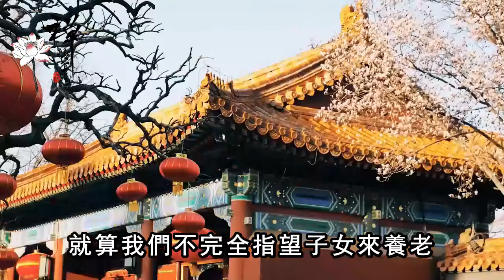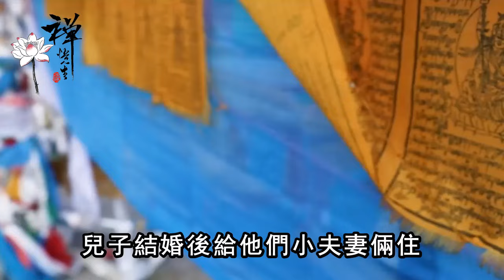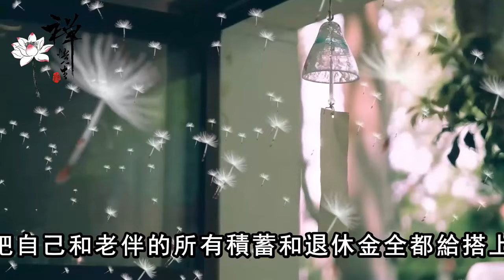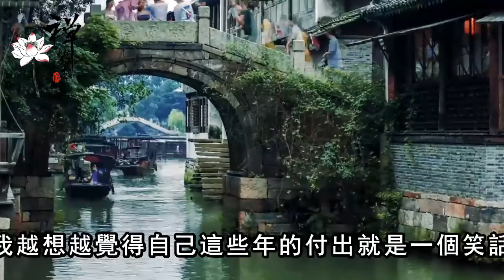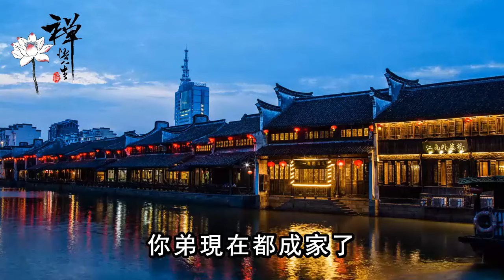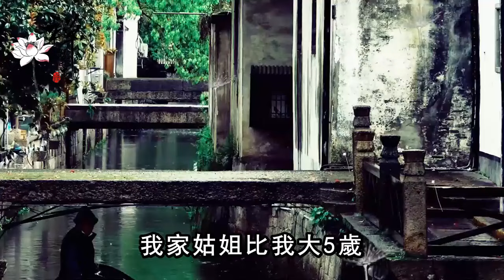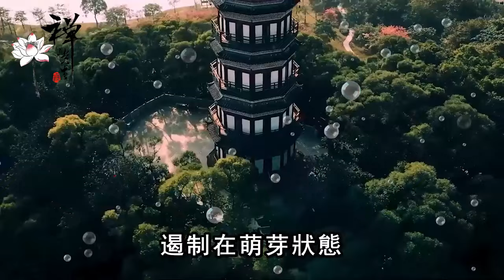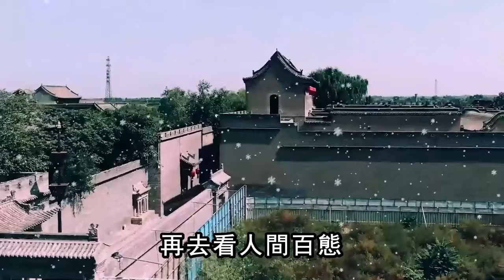如果你活到了75歲，還能做到以下七件事，晚年會被福氣追著跑｜禪語點悟